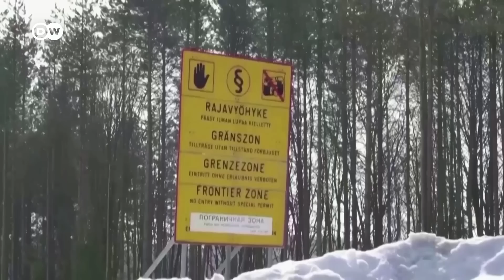Finnland nun offiziell das 31. Mitglied der NATO | DW Nachrichten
Die NATO wächst: Finnland ist nun offiziell Mitglied der Allianz. Mit dem Beitritt wird auch die NATO-Außengrenze Richtung Russland deutlich länger. Die Aufnahme Finnlands ist wohl eine der weitreichendsten Folgen des russischen Einmarsches in die Ukraine. Finnland mit seinen rund 5,5 Millionen Einwohnern legte jahrzehntelang großen Wert auf militärische Bündnisfreiheit. NATO-Generalsekretär Stoltenberg sieht das nordische Land nun in Sicherheit.